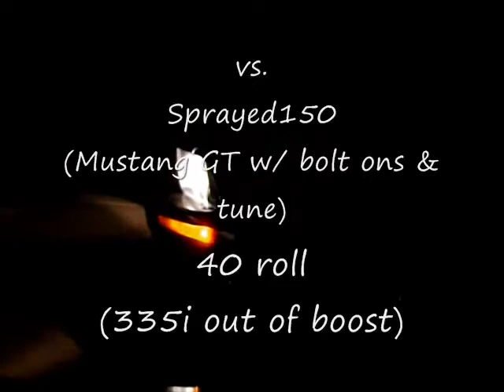JB2H BMW 335i vs RX-7 vs Mustang GT vs WRX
BMW 335i w/ JB2H
vs.
RX-7 330whp (mods unknown) /
Mustang GT (bolt on and tune) /
WRX (stage 2 tune)